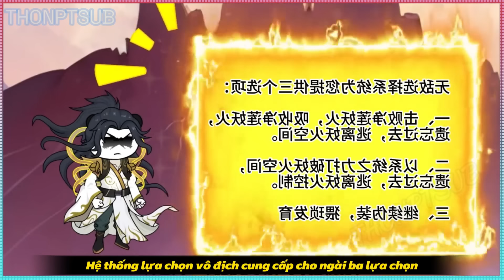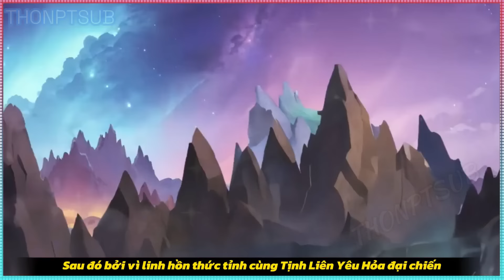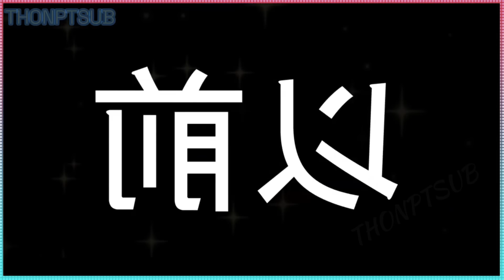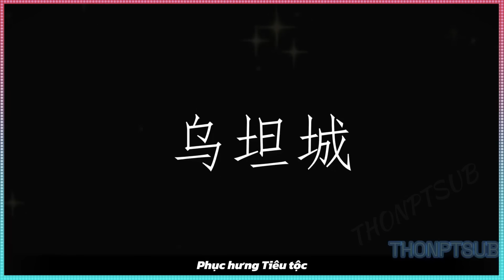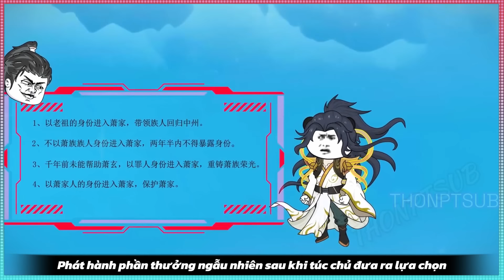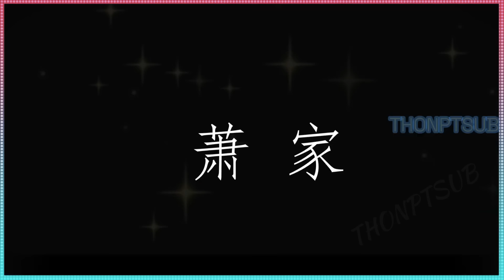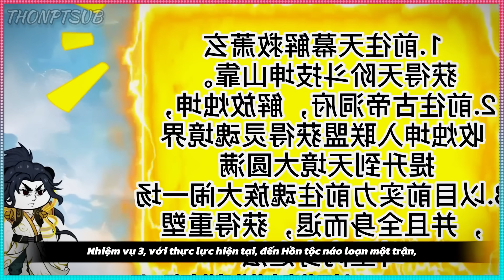FULL 1-13 | Hệ Thống chọn lựa vô địch ở Đấu Phá